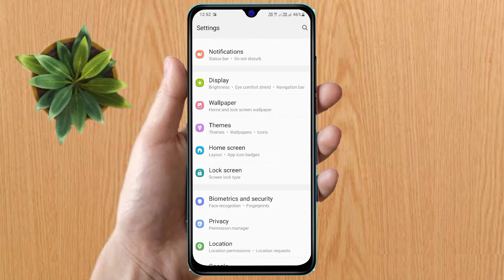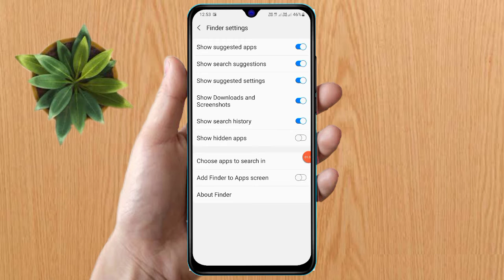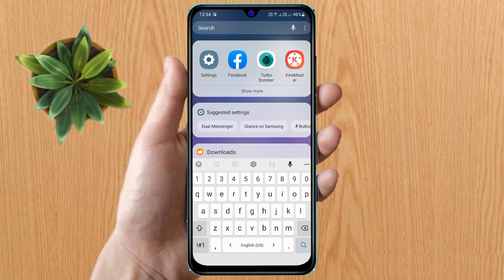how to app hide in samsung phone, samsung me app hide kaise karen